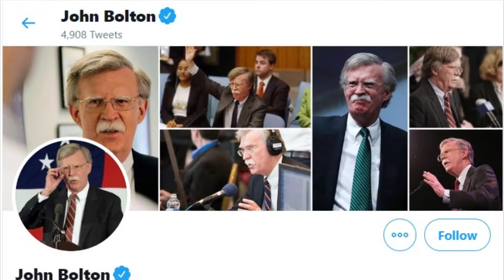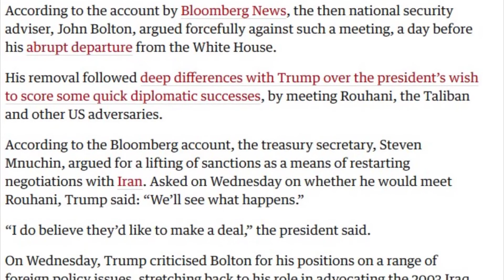John Bolton Made Big Mistakes - Donald Trump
US national security adviser, John Bolton was fired by Donald Trump due to growing indifference's on many hot issues. And the rift between the two reached such a level, even when Bolton step downed, he made a statement totally opposing Trump’s tweet. Bolton was no one’s favorite and he had previously worked for Bush Administration and resigned in a similar fashion. That’s why many analysts are arguing, that his resignation will not make a big impact on US behavior. However, Trump expected a lot from John Bolton and therefore remained hopeful that he would earn him at least a single deal, which will confirm his chances of winning upcoming 2020 election.

Bolton was the most hawkish hardliner and well known for his anti-Iran rhetoric. He went too far in his illusionary imagination and said that, “Iran will not be able to celebrate it’s 40th anniversary”. He was the advocate of sanctioning Venezuela Government and his Maximum Pressure policy towards North Korea, was considerably the major reason for talks failure with Kim Jong Un.

Trump acknowledged on Wednesday that Bolton’s presence was an obstacle to negotiating with the North Korean dictator, Kim Jong-un, after the former adviser suggested the “Libyan model” of disarmament for Pyongyang.

John Bolton, was also accused of being a spy of Israel Prime Minister, Benjamin Netanyahu. His approach towards global issues were always a reflection of Israel perspective, instead of putting America interest first.

As a result of that, US failed on multiple fronts and fame of Donald trump administration was almost fading. Maybe Trump realized, it’s not too late and he can still fix many problems and for this he felt it necessary to make a big change within his own administration. Although this is his routine job but still, signals so far coming out of Washington are positive, and it seems Trump is ready to lift sanction on Iran and meet Rouhani in the next UN general assembly and take U-turn on many other policies. To seal some deals and move the wheels to a winning election contest in 2020.